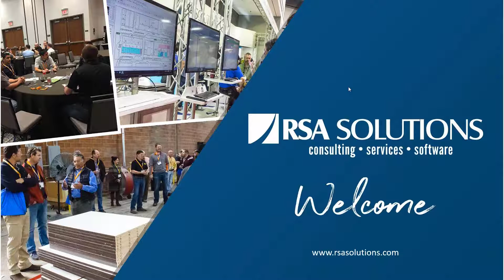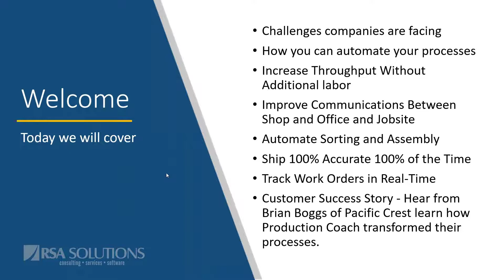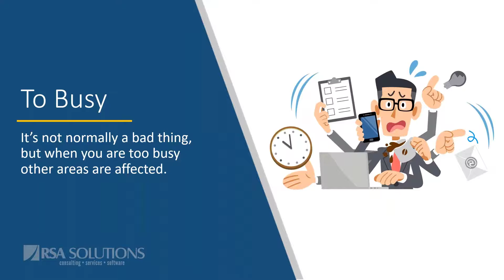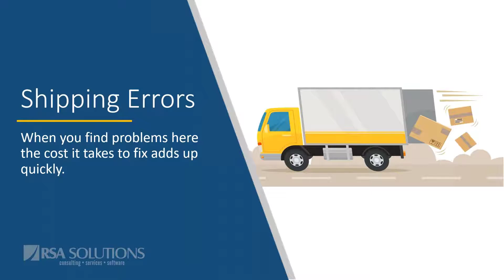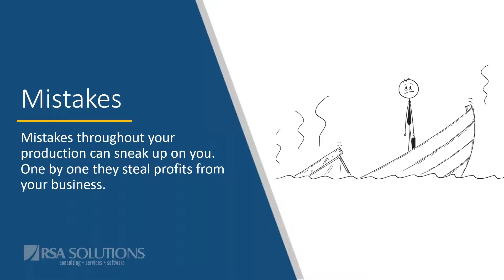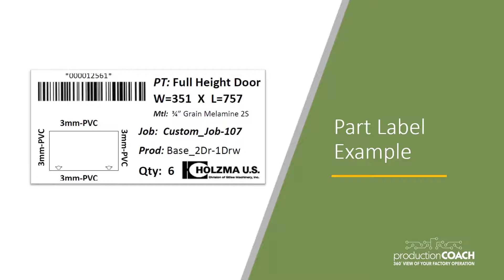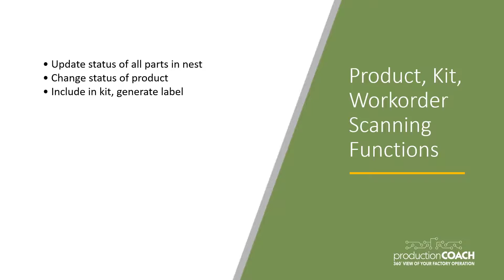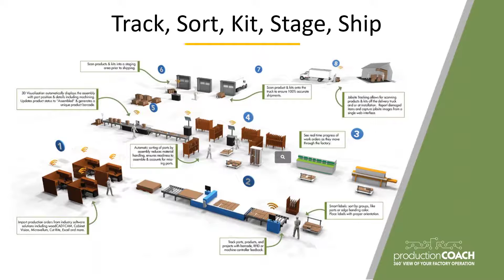Production Coach Webcast - How you can automate your processes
During this educational webcast you will learn how you can automate your processes with Production Coach. You will also hear from Brian Boggs of Pacific Crest learn how Production Coach transformed their processes.